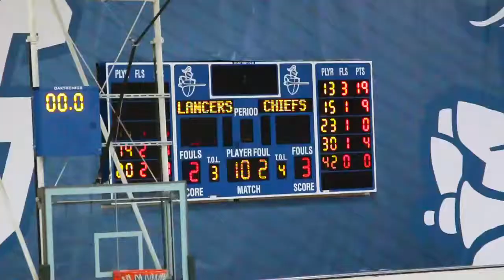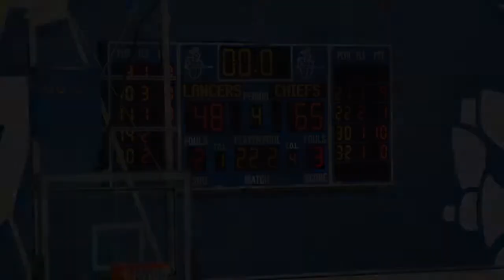Lancers Women's Basketball | Game 20 Vs. Waubonsee | 17-18 Season